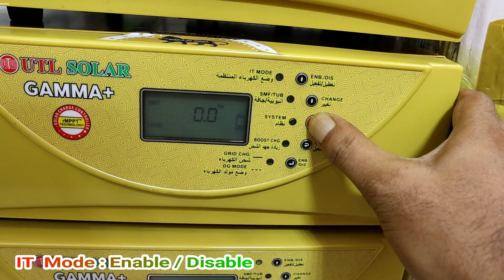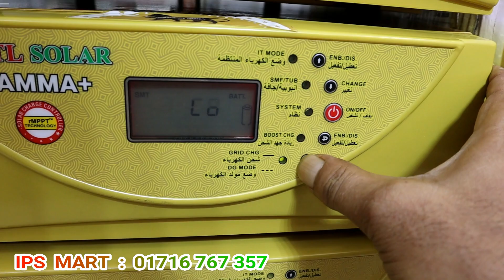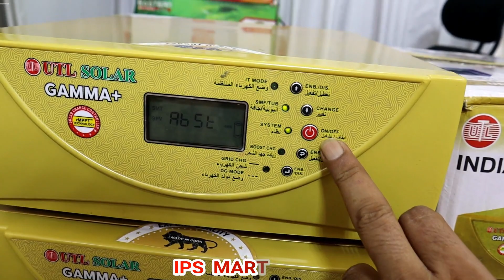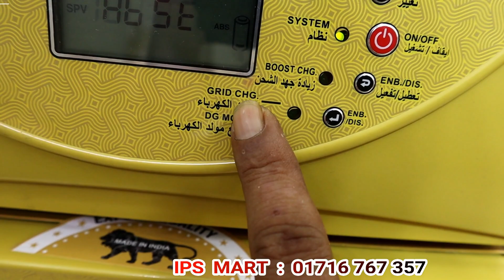UTL Gamma Solar Ips Price BD | Solar IPS Price In Bangladesh | Mppt Solar IPS BD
আইপিএস মার্ট
বাংলাদেশে সোলার সিস্টেম এর জন্য  আইপিএস মার্ট একটি স্বনামধন্য  প্রতিস্ঠান।
আপনার যে কোন সোলার সিস্টেম এর জন্য সরাসরি  আইপিএস মার্ট এ চলে আসুন।

বাংলাদেশে সোলার সিস্টেম এর জন্য  আইপিএস মার্ট একটি স্বনামধন্য  প্রতিস্ঠান।  আপনার যে কোন সোলার সিস্টেম এর জন্য সরাসরি  আইপিএস মার্ট এ চলে আসুন।

You Tube ওপেন করে IPS MART লিখে সার্চ করুন। আমাদের সবগুলা ভিডিও এক সাথে পেয়ে যাবেন।